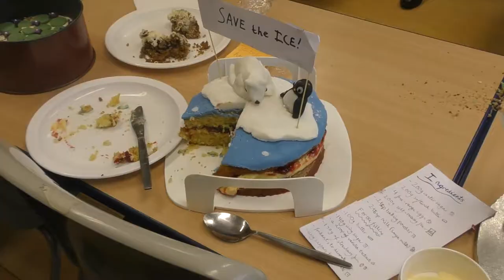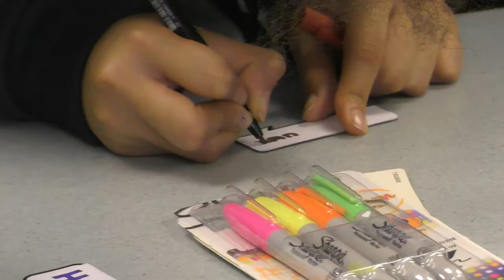Science Week 2020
Science Week at GHS was enthusiastically attended by Years 7-Upper Sixth, with pupils competing in the annual House Science Bowl, the inaugural House Task Master competition, making slime, ice cream and colour changing stickers, as well as joining in with a full rat dissection!